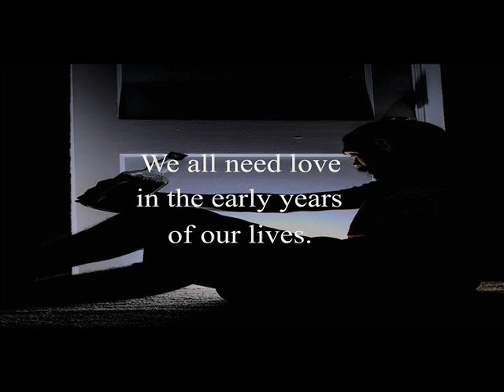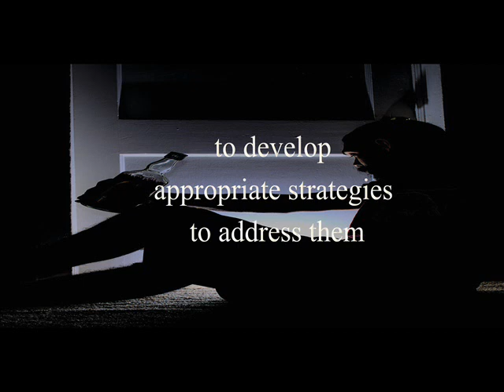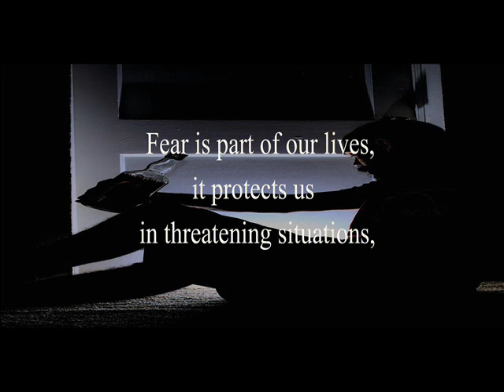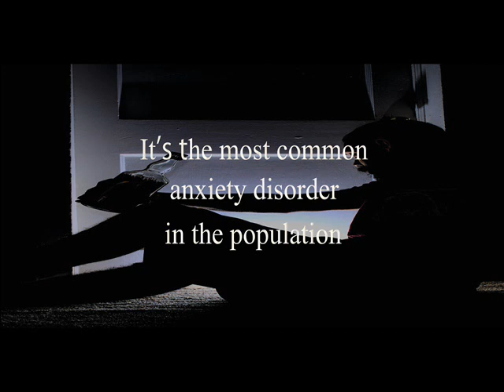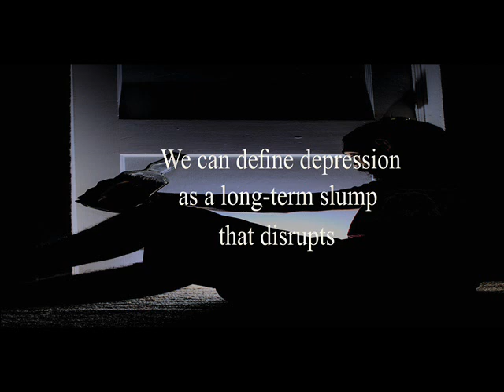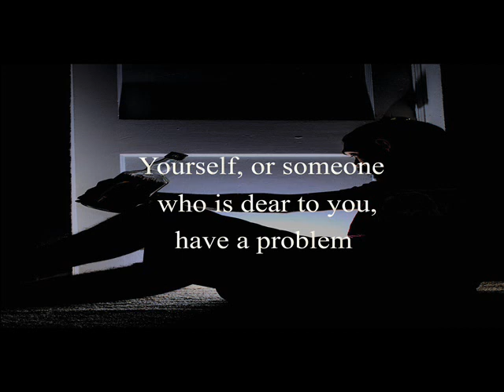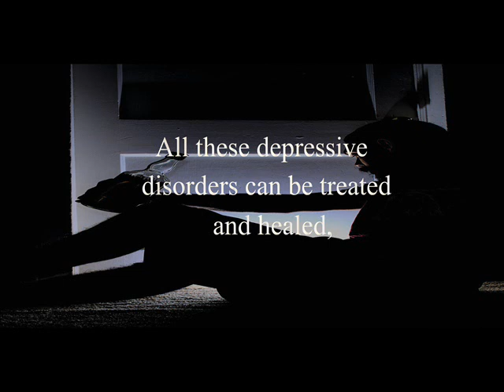How to Stop Drinking Alcohol PART II- Understanding Why you Drink